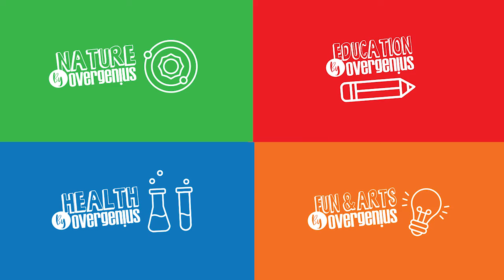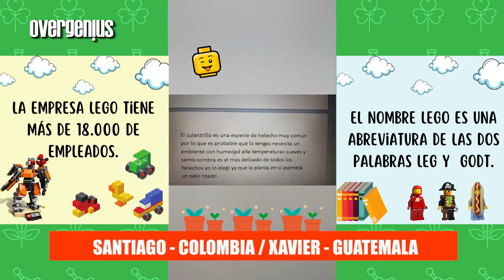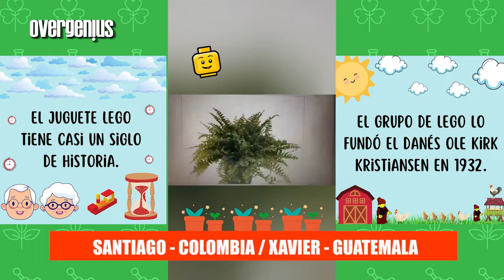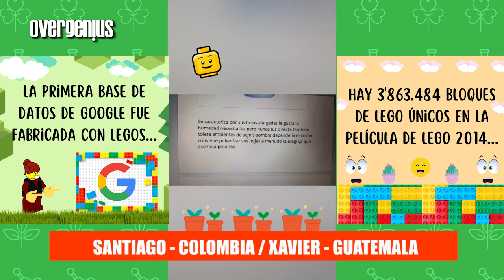MACETA LEGO - MANUALIDAD - NIÑOS OVERGENIUS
Gracias a nuestros  niñosovergenius por su genial investigación y creatividad para la elaboración de este video.
Créditos:
- Xavier Gómez, Guatemala
Compártenos las fotografías de la maceta que realices :)